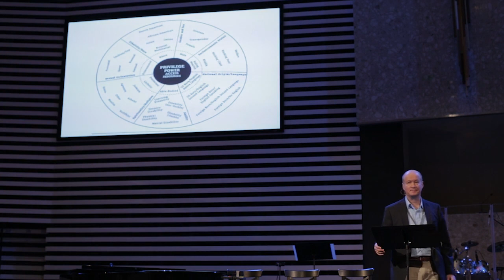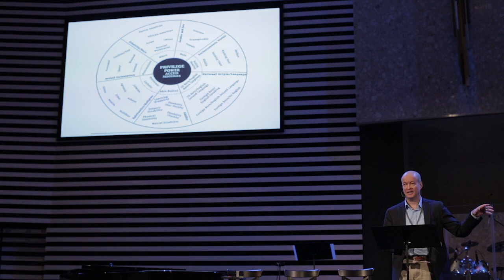Cultural Marxism and Social Justice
This Public lecture from November 2014 traces the shift from political Marxism to its contemporary cultural form.